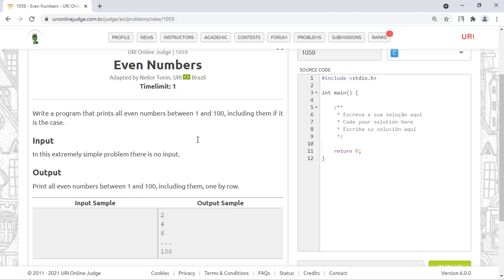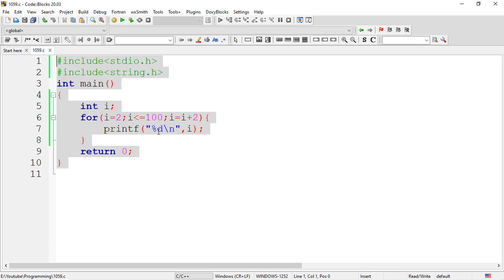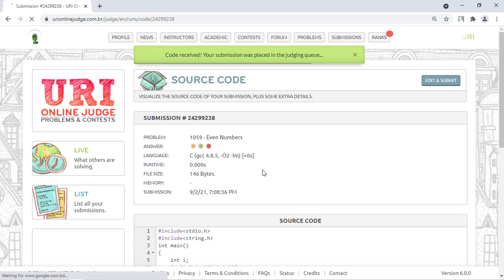uri online judge problem 1059 solution | c programming in bangla